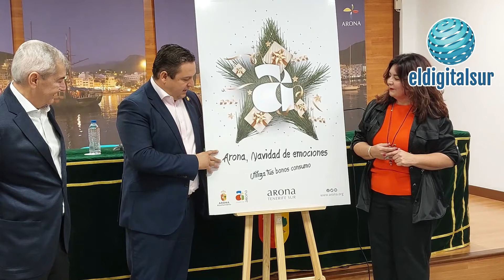Arona presenta la navidad con los primeros bono consumo del Sur de Tenerife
El alcalde de Arona, José Julián Mena, junto a la concejala de Promoción
Económica, Raquel García, y al presidente de Fauca, Abbas Moujir, ha
presentado hoy la campaña de Navidad de 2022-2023, cuya principal
iniciativa es el bono-consumo. Cada uno de ellos tendrá para el consumidor
un coste de 20 euros, pero una capacidad real de compra de 40 euros,
siempre en los comercios adheridos.

La Navidad se abrirá oficialmente en Arona mañana, bajo el lema Navidad de emociones, con el encendido del alumbrado en los diferentes núcleos del
municipio y contará con tres días grandes: el 16 de diciembre en Los
Cristianos, el 22 en Las Galletas y el 23 en Valle San Lorenzo. En esta
localidad, el próximo viernes 25 de noviembre, tendrá lugar el tradicional
evento Castañas, dulces y vino.